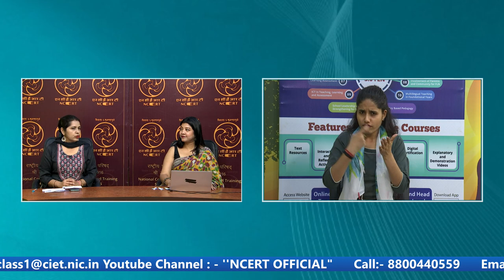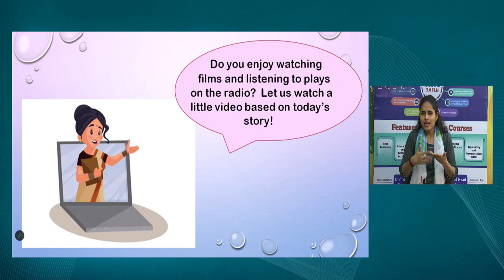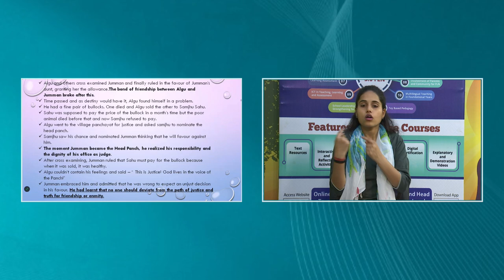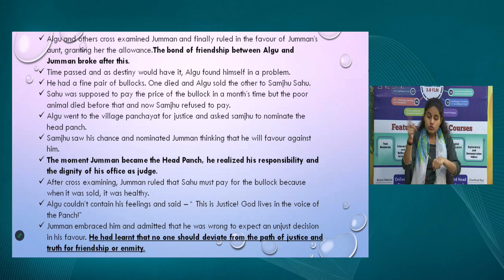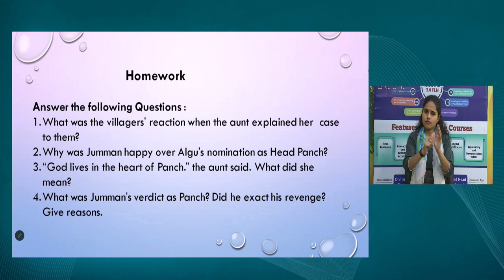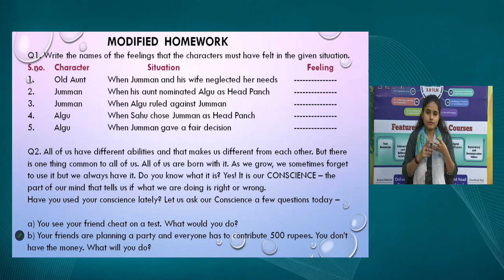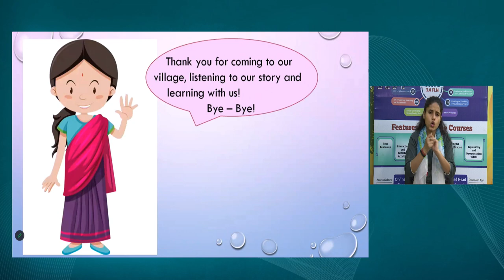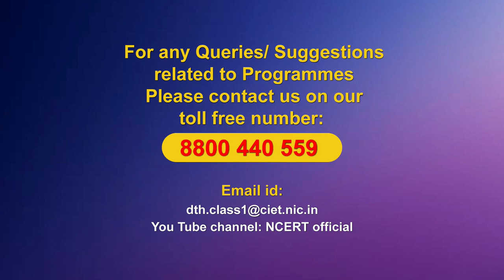Live Interaction on PMeVIDYA : Teaching Learning Interventions for Inclusive Classrooms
Chapter 7: Fair Play
Subject: English   Class: I

Sahyog Session
Mon-Fri                                             5-5.30pm

The programs can be viewed on:
1. DD Free dish channel #128
2. Zee Dish TV Channel #950
3. Tata Sky Channel #756
4. Airtel TV Channel #440
5. Videocon Channel #477
6. Jio TV App
7. ‘NCERT OFFICIAL’ YouTube Channel
3. SWAYAM Prabha App
4. ePathshala Kishore Manch App
5. Social Media Platforms of CIET & NCERT (YouTube, Facebook, Twitter, WhatsApp, Telegram)